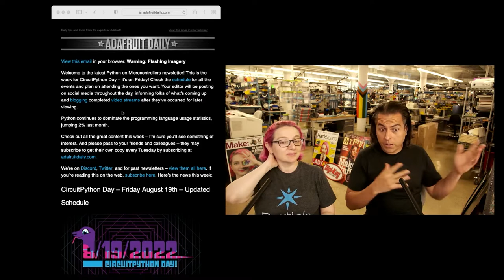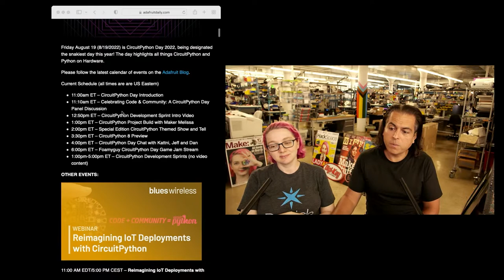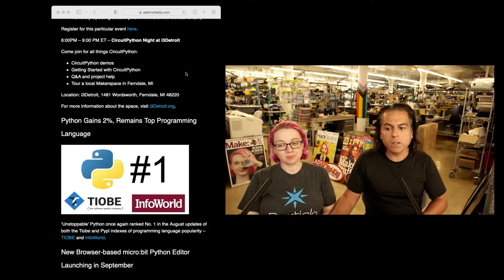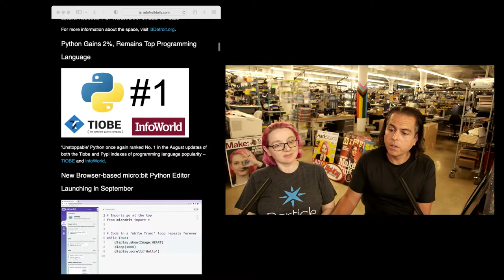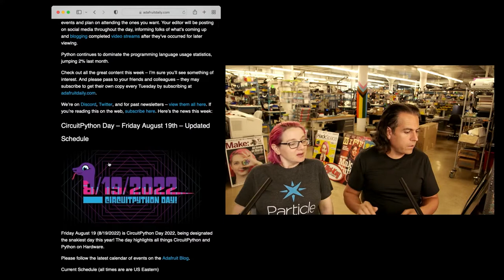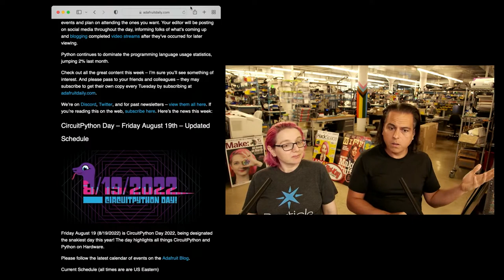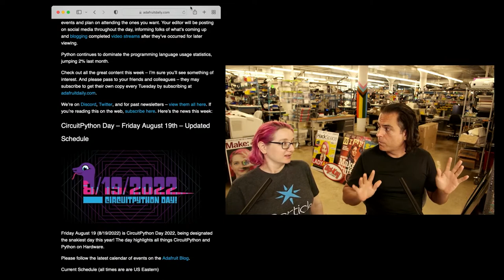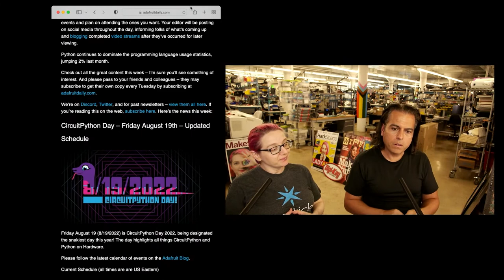Python on Hardware weekly video 193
The wonderful world of Python on hardware! Episode 193 (August 17, 2022). This is our weekly Python video highlights! Ladyada and PT review the Python on hardware news of the week.